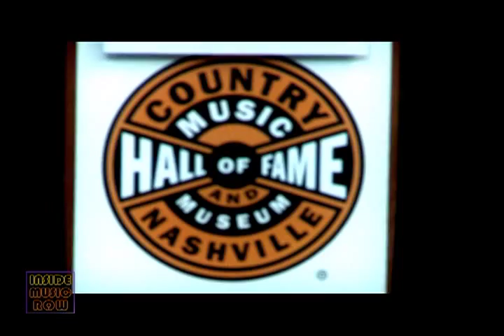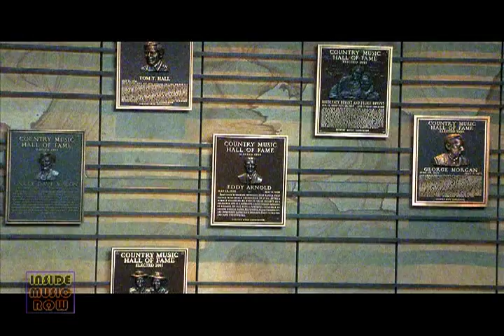Country Music Hall of Fame Inductees - Inside Music Row 1248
Artists are often awarded many honors during their recording career.  They normally start with local and regional awards, and then if they're lucky, move up to achieve national recognition.  When you get the call that the Country Music Hall of Fame wants you, then you know you've truly been accepted by the music community, as well as fans from around the world.  We had a chance to catch up with new inductees Garth Brooks, Connie Smith, and Hargus 'Pig' Robbins at the special announcement.